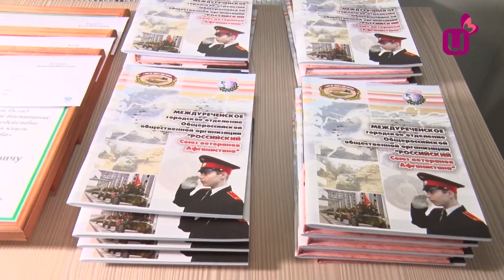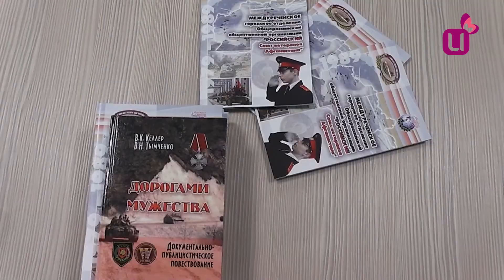Дорогами мужества. Написал книгу о сыне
Сын междуреченца Владимира Тымченко - Виталий погиб в Чечне. Мужчина решил не оставаться с горем один на один. Объездил много городов в поисках родителей однополчан, восстанавливал военные события, нашел переписки солдат. И сегодня Владимир Тымченко делится памятью со всеми, междуреченец презентовал книгу.